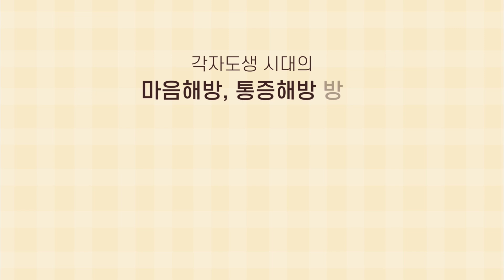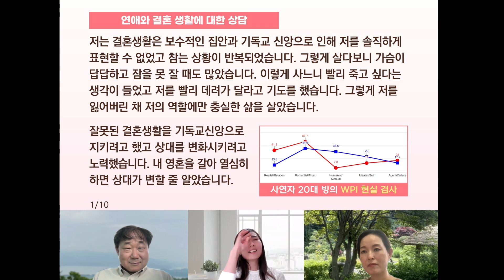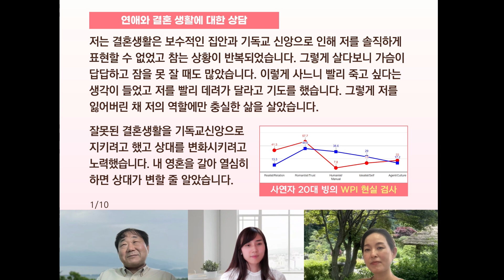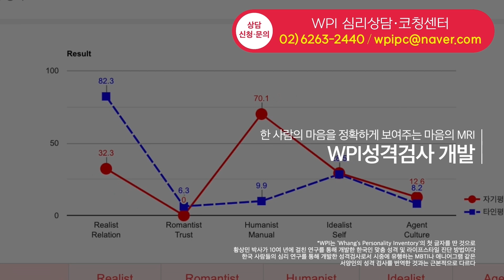부모님이 반대하는 남자친구 vs 부모님이 좋다는 남자, 결혼은 누구와? [각자도생 시대의 생존전략, 마음해방 통증해방]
🔴 올해를 마무리하며 삶의 새로운 변화를 시작하고 싶다면, 12월 2일 WPI 초급 워크샵!
황상민 박사의 직강(현장/온라인/녹화본 참여 가능)

🔵 무료상담 신청 : WPI심리상담코칭센터

▶ 황심소에 사연 보내기
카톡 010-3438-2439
(개인사연 신청 시 WPI 검사결과 첨부 요망)